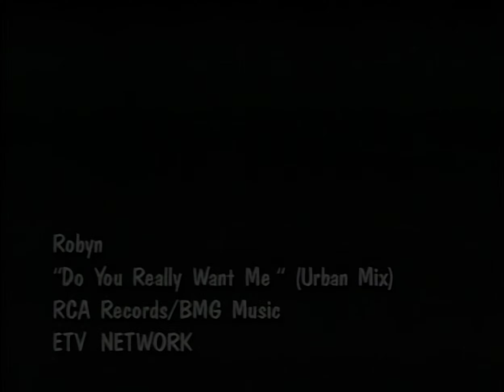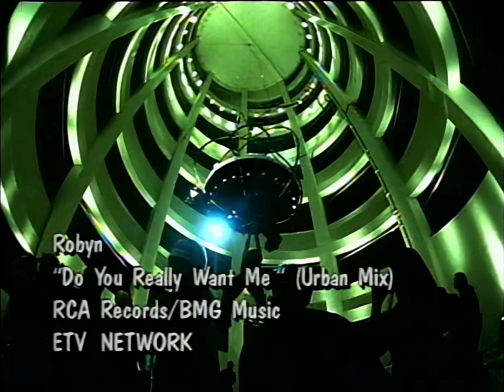Robyn - Do You Really Want Me (Urban Mix) (ETV Network) 2K 60fps AI Upscale